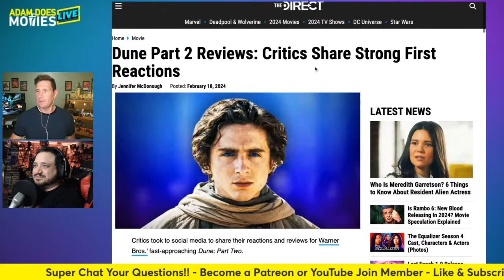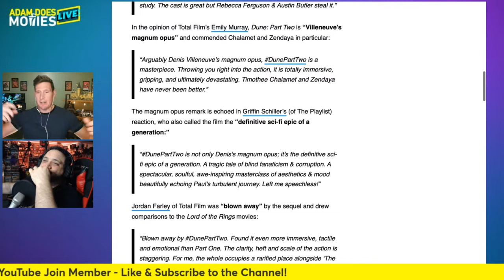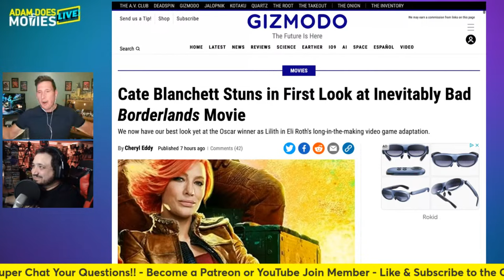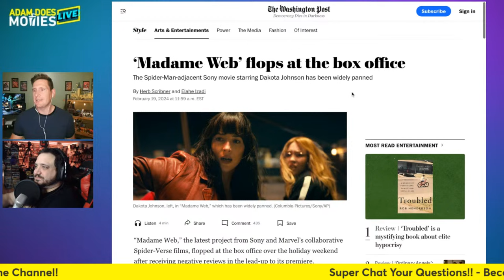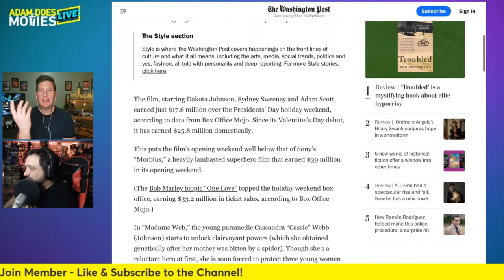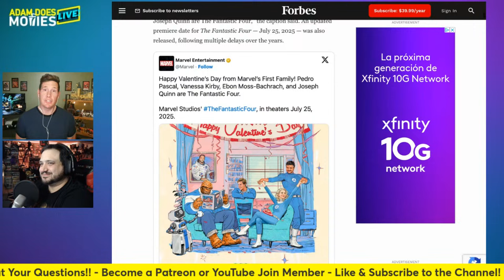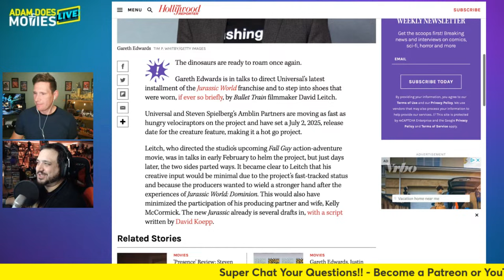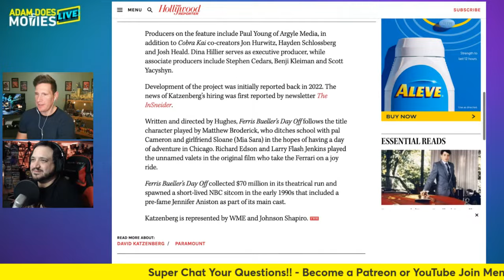Dune: Part 2 Reviews + Madame Web Box Office Bomb + Borderlands w/@HackTheMovies - LIVE!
Tonight on the live stream, we cover the Dune: Part 2 early reactions. Madame Web has first week numbers in. Dune has some really strange popcorn bucket. The Borderlands movie gives us  first look and Adam & Tony take viewer questions!